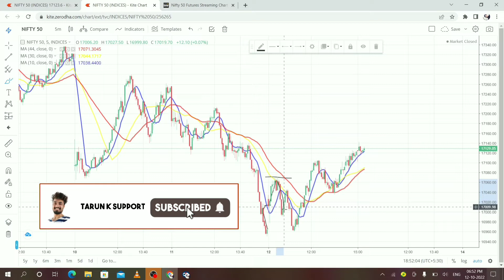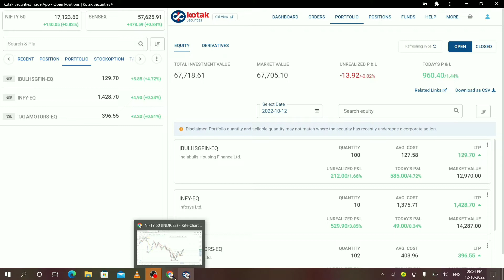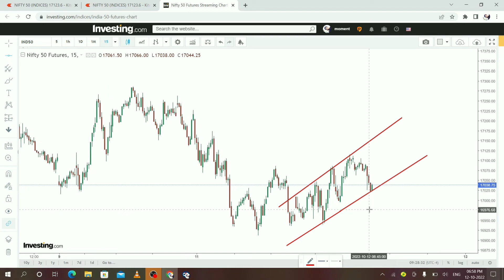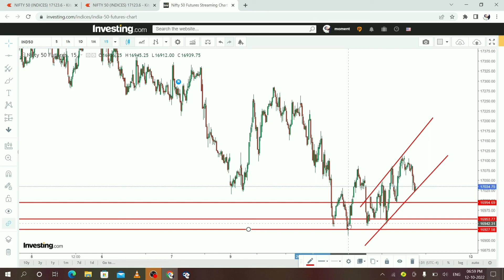13 Oct 2022 Nifty and banknifty analysis for tomorrow | Tomorrow market analysis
13 Oct 2022 Nifty and banknifty analysis for tomorrow | Tomorrow market analysis

FREE Chart Pattern PDF

Group link

Daily updates in WhatsApp Group free join

Topics Covered

tomorrow option trading prediction
advance option change analysis for intraday
Bank Nifty tomorrow prediction sensibull
option chain analysis Nifty prediction
Bank Nifty option chain today
Nifty trader option chain analysis
Nifty open interest analysis tomorrow